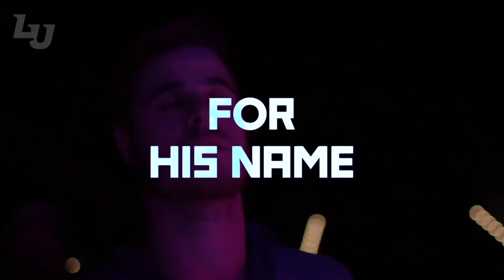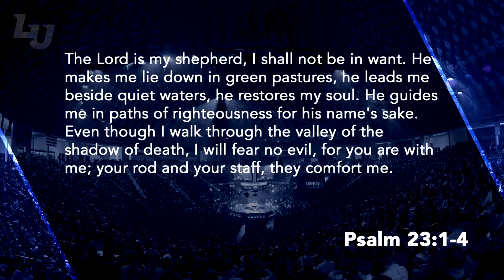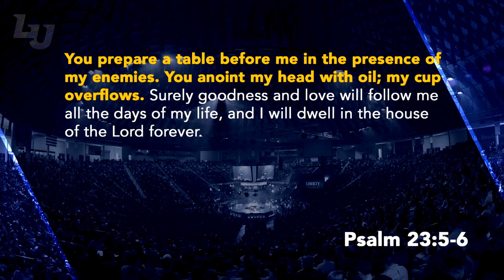Louie Giglio - Liberty University Convocation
On March 27, 2019, at Convocation, North America’s largest weekly gathering of Christian students, pastor of Passion City Church Louie Giglio used an illustration from Psalm 23 to show students how the Lord prepares a table for us in front of our enemies.

X → @LibertyU